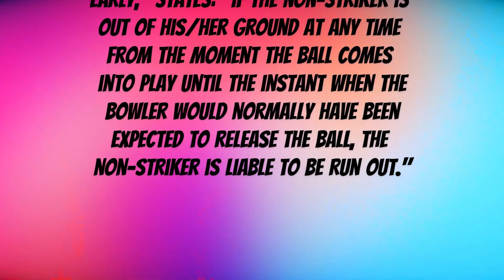Deepti was right !!